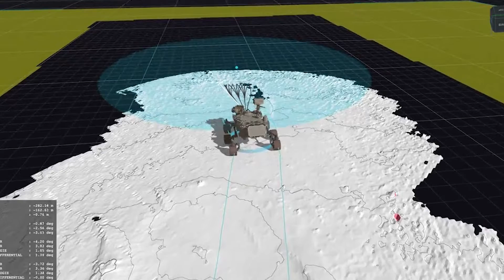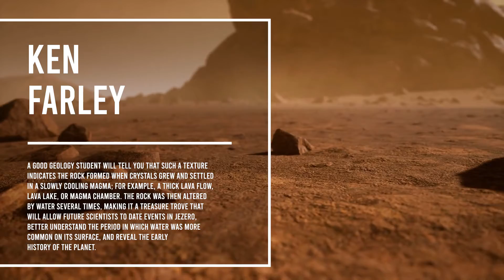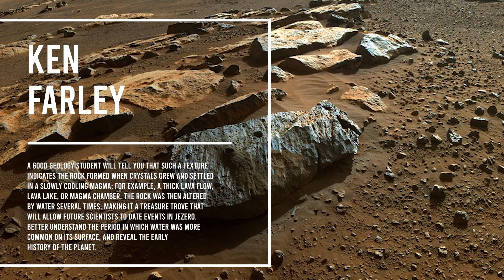Perseverance Rover Discovers Mysterious Objects on Mars